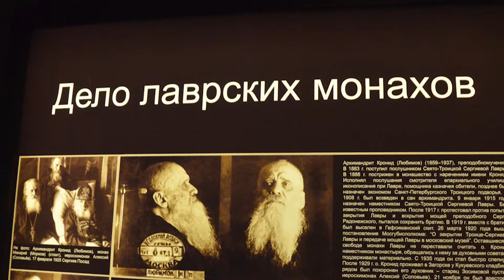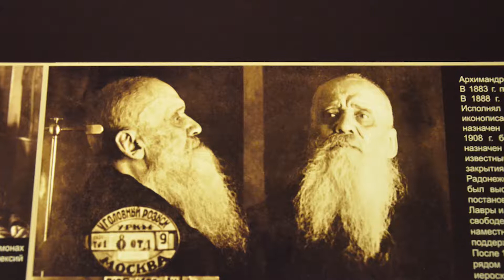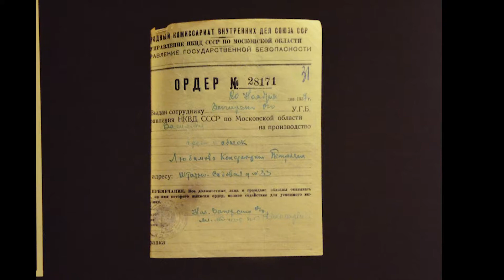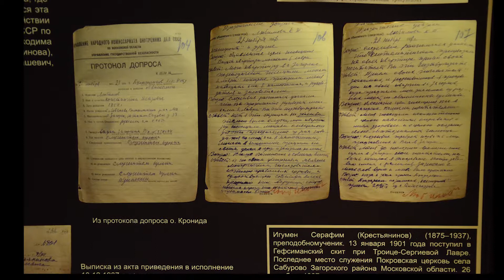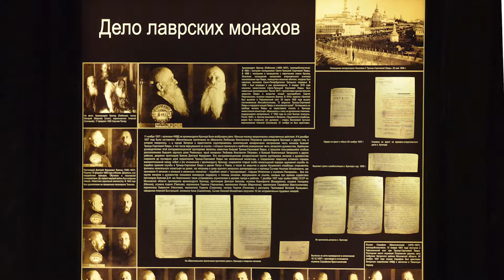019. Протоиерей Кирилл Каледа. 100-летие закрытия Троице-Сергиевой Лавры. Проповедь 3 ноября 2019 г.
Неделя 20-я по Пятидесятнице. 100-летие закрытия Троице-Сергиевой Лавры. Воскресная проповедь протоиерея Кирилла Каледы, настоятеля храма во имя Святых Новомучеников и Исповедников Российских на Бутовском полигоне.